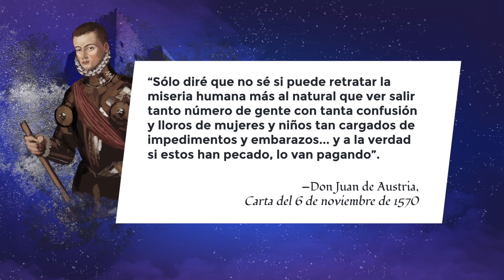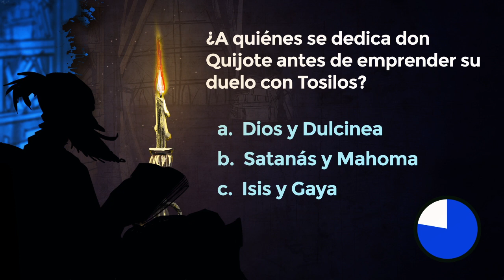Lección 15: El combate entre don Quijote y Tosilos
Créditos:
Una producción de New Media | UFM 2015